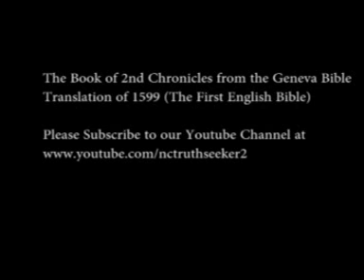Book of 2nd Chronicles Geneva Bible Translation Chapter 23